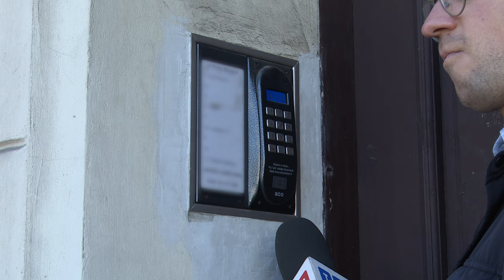Był dworzec, będą mieszkania 18.10.2024